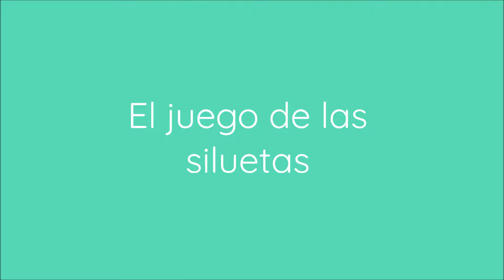El juego de las siluetas